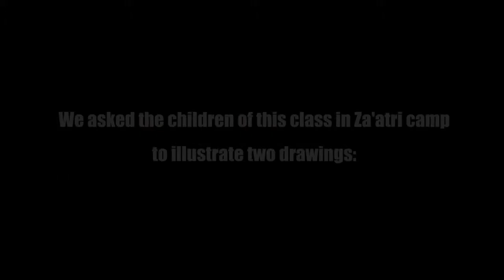Syria's Refugee Children: Drawings of Life in Syria and Zaatari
We asked Syrian refugee children in this class in Zaatari refugee camp, Jordan, to draw two pictures - life in Syria and life now as a refugee.

Explore more about the challenges facing these children, and the 1.1 million Syrian child refugees in our new report, The Future of Syria: Refugee Children in Crisis

Everything you can do to get the word out about these children will help us raise the awareness and funds we need to help them.